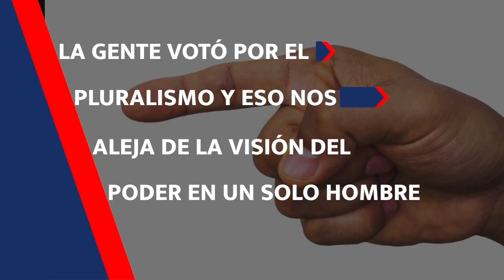EDITORIAL 10 06 2024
EditorialMN Los ganadores en las urnas el pasado 2 de junio deben gobernar para todos, la gente votó por el pluralismo. La democracia atiende las mayorías, pero también contempla a las minorías
Las reformas previstas deben atender a la democracia